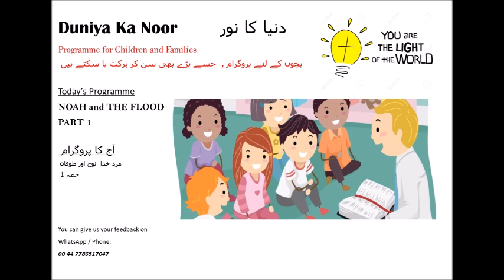NOAH and THE FLOOD (Part 1) 1 مرد خدا نوح اور طوفان - حصہ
دنیا کا نور  Duniya Ka Noor
Programme for Children and Parents and Families
بچوں کے لئے پروگرام ,  جسے بڑے بھی سن کر برکت پا سکتے ہیں